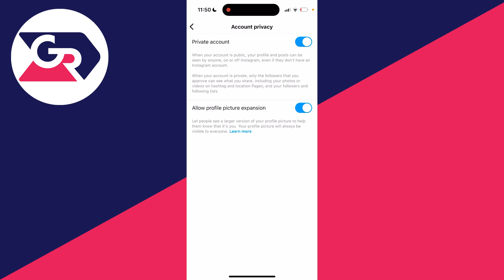How To Hide Following & Followers List On Instagram - Full Guide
Learn how to hide following and followers list on instagram in this video.

GuideRealm